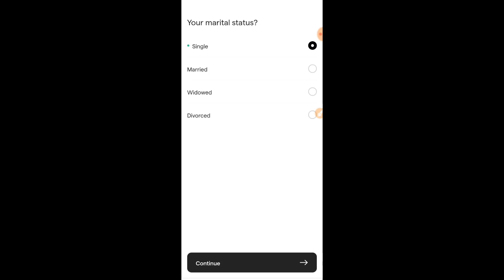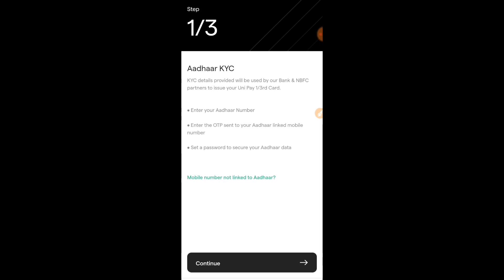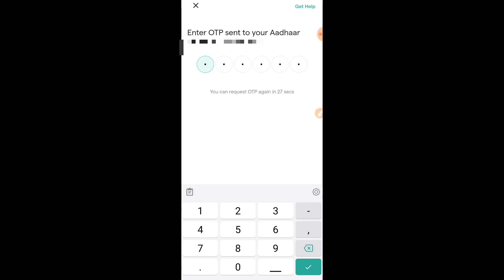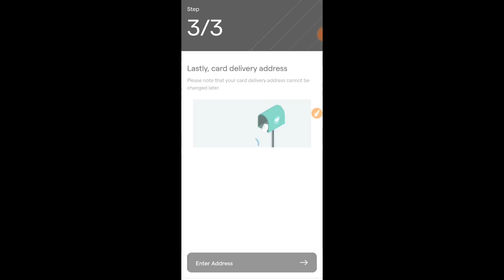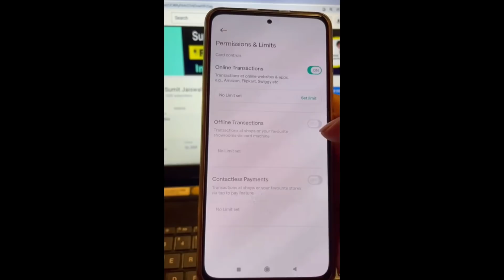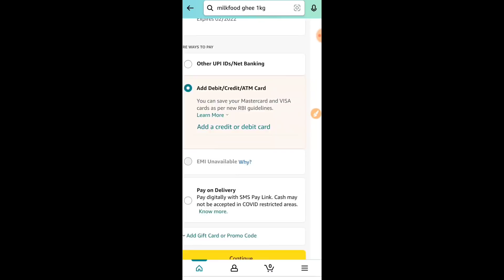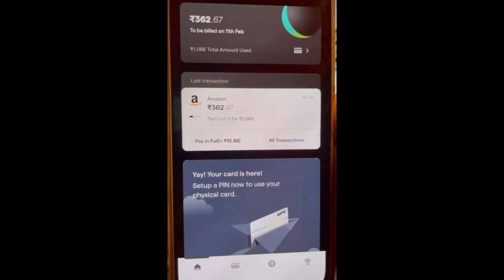Uni Pay 1/3rd Card-LIVE APPLY | Got Rs 1,00,000 Limit (LIVE) | Pay your Spend in 3 Parts @ No Charge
Hello Guys ,

Uni Pay 1/3rd Card allows you pay your monthly spends in 3 parts over 3 months for NO EXTRA charges.

1% Rewards when you Pay in Full - enjoy 1% rewards in the form of cashback.

Yes, you read that right! No joining fee, no annual charges for our early customers.